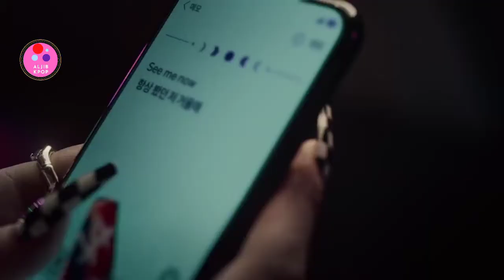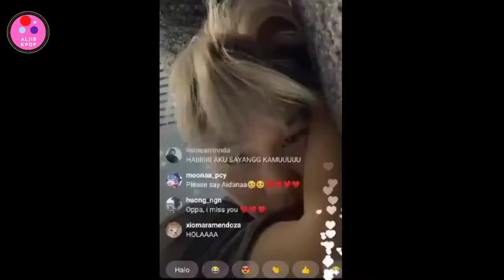KAI EXO LIVE IG PASCA DEBUT SOLO😳 BTS COMEBACK LAGU LIFE GOES ON🤗 FAKTA GISELLE AESPA SEBELUM DEBUT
Berita hari ini:
1. kai Exo live ig pasca debut lagu solo
2.bts akan segera comeback lagu life goes on
3. Fakta Giselle Aespa sebelum debut